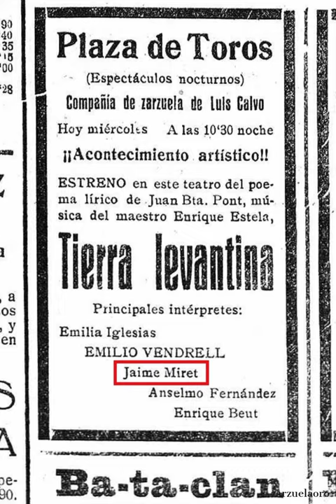Jaime Miret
Jaime Miret, barítono. Audio: Jaime Miret en fragmento de la zarzuela "Las palomas" (Sagi Barba).